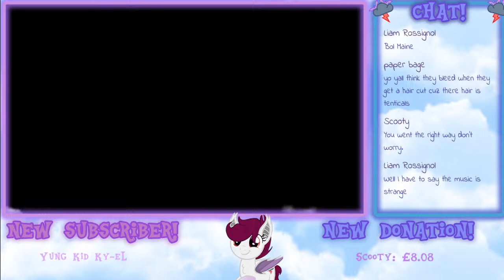(LIVE) Crystal Plays: Splatoon 2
Hey! Hope you enjoy the stream :)
Playing Splatoon 2 cause I already played Splatoon 3 and I've never played Splatoon 2 before so here we go!

Here, you can donate to Crystal to help with making videos even better :)

Instead of donating, here is Crystal's Steam wishlist if you ever wish to gift a game she could play on the channel :)
(it doesn't have to be anything off the wishlist either, you could even gift a random surprise game!)

Here is a link to the Crystal Skies Official Discord Server!